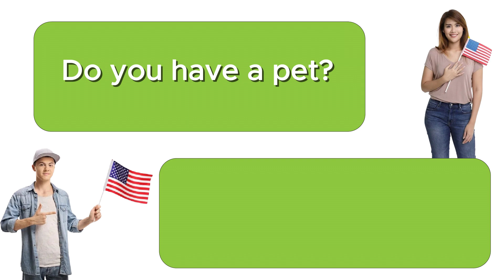Conversational English Made Easy: 100 Essential (Part 1) Questions and Answers ✅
Join me in this engaging video where we cover 100 essential questions and answers to enhance your conversational English skills. Designed for beginners, this practice will help you master everyday dialogues and boost your confidence in speaking English. Learn practical responses and improve your fluency step-by-step. Let's get started!